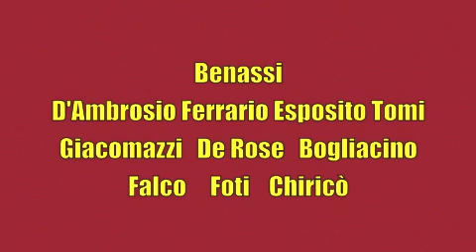Tg 15 Giugno: Leccenews24 politica, cronaca, sport, l'informazione 24 ore